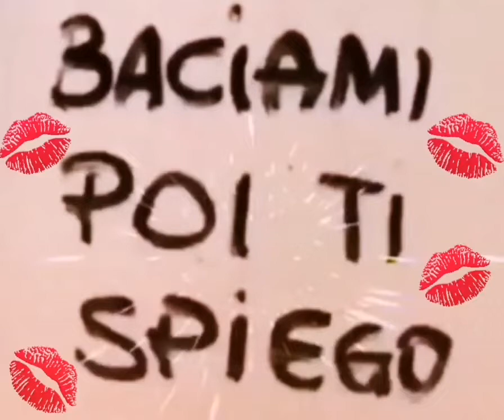Nino Fiorello "Baciami"